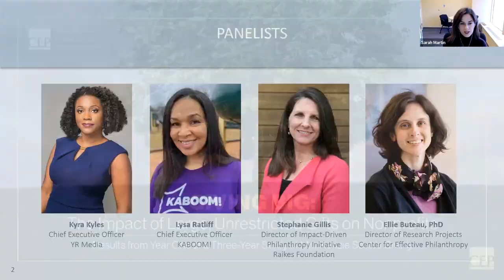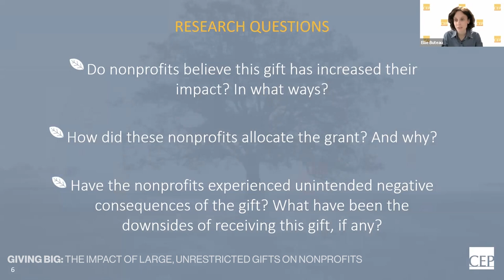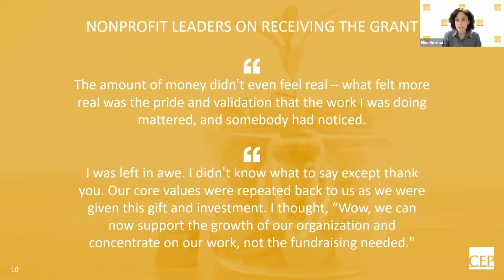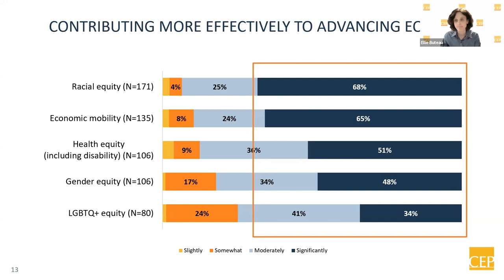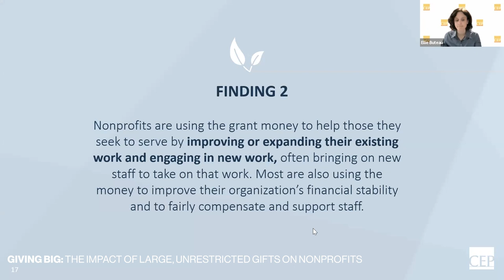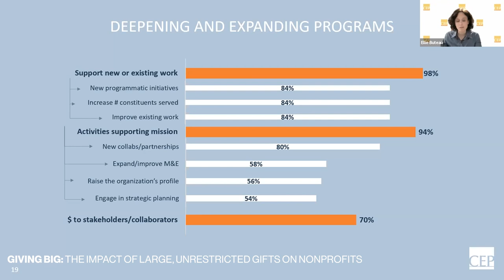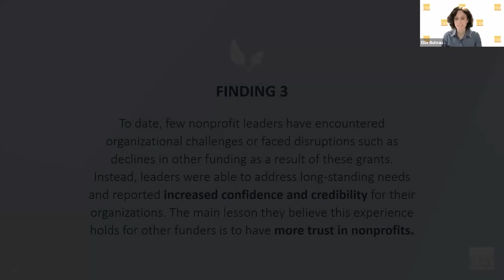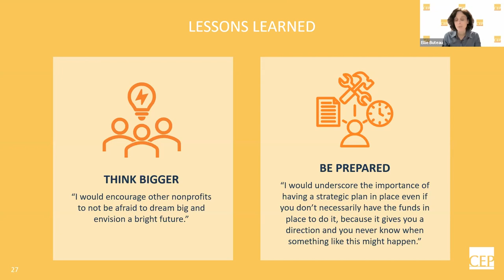CEP Webinar: Giving Big: The Impact of Large, Unrestricted Gifts on Nonprofits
*Giving Big: The Impact of Large, Unrestricted Gifts on Nonprofits*

MacKenzie Scott’s giving has challenged conventional norms for big donors and foundations. Her gifts have been the largest ever received by most of the recipient organizations – multiple times the size of typical grants from even large foundations – and have been unrestricted and accompanied by minimal reporting requirements. So what can be learned from her approach? How have the nonprofit recipients used these resources? What have they accomplished that they might not have otherwise? What have been the unintended consequences?

In this special webinar, CEP will reveal new data from the most comprehensive examination to date of the experiences of recipients of Scott’s giving. The webinar will be held on the release date of the first report in an ongoing three-year study of Scott’s giving and will feature a discussion of implications with leaders of organizations that received gifts as well as a leader whose foundation is supporting the effort to learn from Scott’s approach.

Moderator:
Phil Buchanan, President, Center for Effective Philanthropy

Panelists:
Ellie Buteau, Director of Research Projects and Special Advisor on Research Methodology and Analysis, Center for Effective Philanthropy
Stephanie Gillis, Director of Impact-Driven Philanthropy Initiative, Raikes Foundation
Kyra Kyles, Chief Executive Officer, YR Media
Lysa Ratliff, Chief Executive Officer, KABOOM!

We would like to thank the sponsors of our 2022 webinars:
Walton Family Foundation
Archstone Foundation
Jacob & Valeria Langeloth Foundation
New Hampshire Charitable Foundation